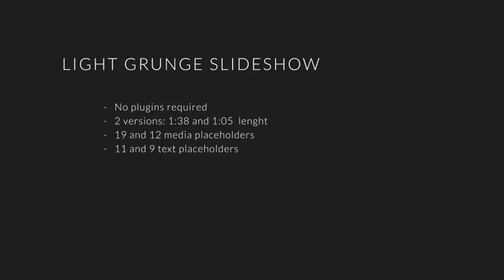Light Grunge | After Efects Project Files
Project has good structure and easy to use. Put your photos, edit text and get the result
Premade durations – 1:05, 1:38
CS5+ compatibility